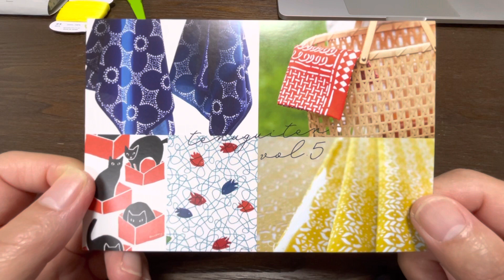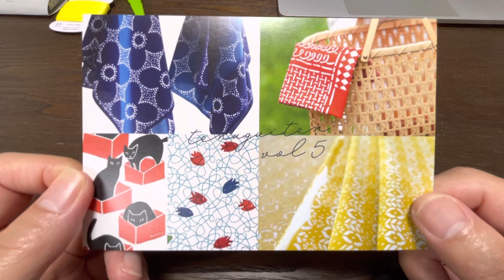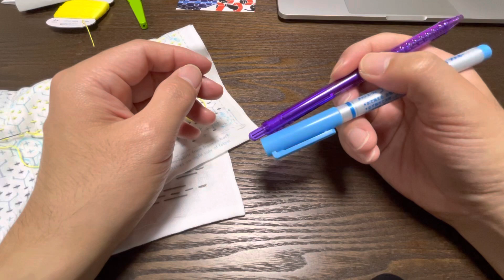出来るだけ「使わないようにしている言葉」や「言い回し」あります！慣れるまでは「箸の持ち方」って難しい、、、僕の持ち方の変遷を、、これ何の話なんだい？（花束63 横田株式会社（DARUMA））